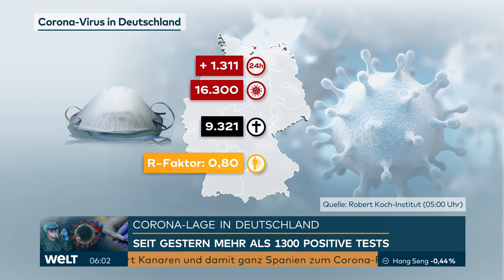AKTUELLE CORONA-ZAHLEN: RKI meldet 1311 Corona-Neuinfektionen in Deutschland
Die Gesundheitsämter in Deutschland haben innerhalb eines Tages 1311 Corona-Neuinfektionen gemeldet. Seit Beginn der Corona-Krise haben sich mindestens 246 166 Menschen in Deutschland nachweislich mit dem Virus Sars-CoV-2 infiziert, wie das Robert Koch-Institut (RKI) am Donnerstag auf seiner Homepage bekannt gab (Datenstand 3.9., 0.00 Uhr). Die Zahl der Todesfälle im Zusammenhang mit einer Corona-Infektion liegt bei 9321. Das sind acht mehr als noch am Vortag. Bis Donnerstagmorgen hatten etwa 220 500 Menschen die Infektion nach RKI-Schätzungen überstanden.

Die Reproduktionszahl, kurz R-Wert, lag nach RKI-Schätzungen in Deutschland laut Mitteilung vom Mittwochabend bei 0,80 (Vortag: 0,84). Das bedeutet, dass ein Infizierter im Mittel weniger als einen weiteren Menschen ansteckt. Der R-Wert bildet jeweils das Infektionsgeschehen etwa eineinhalb Wochen zuvor ab.

Zudem gibt das RKI in seinem aktuellen Lagebericht ein sogenanntes Sieben-Tage-R an. Der Wert bezieht sich auf einen längeren Zeitraum und unterliegt daher weniger tagesaktuellen Schwankungen. Nach RKI-Schätzungen lag dieser Wert bei 0,91 (Vortag: 0,89). Er zeigt das Infektionsgeschehen von vor acht bis 16 Tagen.